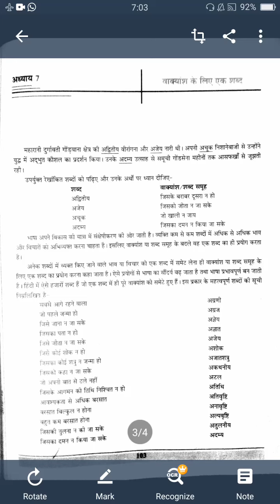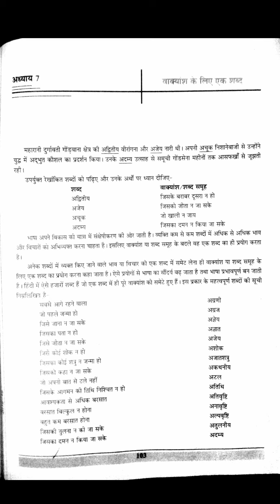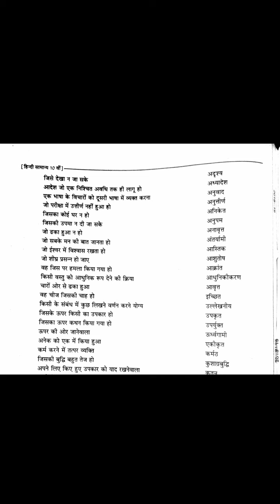class 10th Hindi Vyakarn ch7 part 1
class 10th Hindi Vyakarn ch7